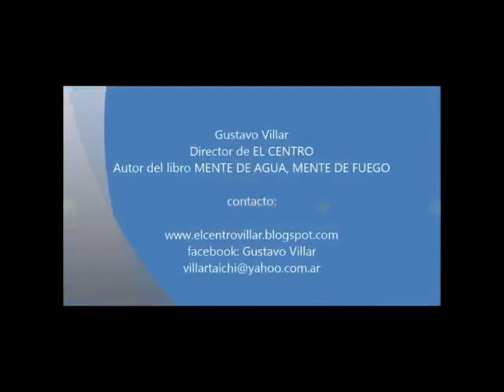Shi Ba Shi ll. Primeros 9 movimientos. EL CENTRO. Mayo 2023.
Segunda serie de Shi Ba Shi, el Chikung terapéutico creado por el maestro Lin Hou Shen. EL CENTRO. Profesor Gustavo Villar.